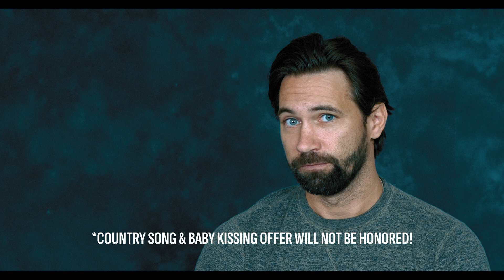The Twelvemile Movie Indiegogo Campaign - Britton Webb talks his favorite Indiegogo Perks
Britton Webb, the lead actor in The Twelvemile talks his favorite perks and other things...

to contribute to this campaign!